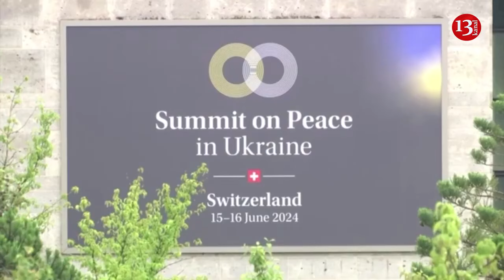Swiss-hosted Ukraine peace summit is “Animal Farm” - Dmitry Medvedev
The Swiss-hosted Ukraine peace conference has turned out to be an erratic and dysfunctional event whose participants have no clue what they are doing there, former Russian President Dmitry Medvedev has said.
The June 15-16 conference at the Burgenstock Hotel near Lake Lucerne has focused on three points of Volodimir Zelensky’s ‘peace formula’, including prisoner exchanges, nuclear and food security. The plan calls for Russia to withdraw from all territories claimed by Kiev, but it has been dismissed by Moscow as divorced from reality.
Russia was not invited to the event. Writing on Telegram, Medvedev, who is currently the deputy chairman of Russia’s Security Council, compared the summit to George Orwell’s ‘Animal Farm’. The novel, which is considered to be a veiled reference to the Stalin-era Soviet Union, reflects on how ideals of equality and freedom can become distorted and betrayed after a ruthless leader takes over.
The ex-Russian president said the Swiss event is “pure surrealism” and that “none of the participants in the ‘peace forum’ know what they are doing there and what their role is.”
He went on to say that the Swiss “shepherd boys” invited only “trustworthy animals,” including a “crazy puny swine” and his sidekick, as well as “a flock of slow-witted Western Alpine sheep blithely bleating about peace, as well as a pack of European chained dogs to guard the livestock.” Medvedev did not specify who these remarks were directed at.
According to the former president, the ‘dogs’ are “barking and spitting poisonous saliva” to maintain order, which he said is warranted since the “sheep often bleat out of place and confuse the memorized statements.”
In an apparent reference to US President Joe Biden, he said the flock is led by “an elderly, weak-minded owner” suffering from “progressive dementia.” He added that the US, instead of sending Biden, sent “a soft-headed deputy who… said a phrase learned by heart and quickly went home,” referring to Vice President Kamala Harris.
”To sum it up, the grazing of cattle in the Alps is just a sad pile of poop that is burning up taxpayers’ money,” Medvedev said.
According to an earlier Bloomberg report, Biden skipped the summit because it overlapped with a campaign fundraiser in California ahead of the presidential election this November. Zelensky criticized the US president’s absence, suggesting it “would only be met with applause by Putin.”
A number of Western officials have acknowledged that the Ukraine conflict cannot be resolved without Moscow’s participation in talks.